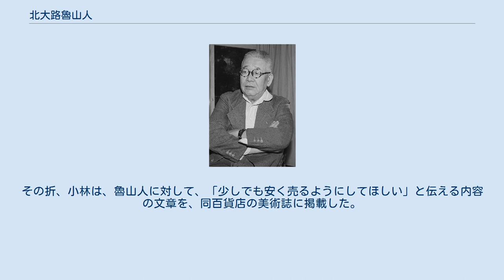北大路魯山人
北大路 魯山人（きたおおじ ろさんじん）、1883年〈明治16年〉3月23日 - 1959年〈昭和34年〉12月21日）は、日本の芸術家。
本名は北大路 房次郎（きたおおじ ふさじろう）。
 晩年まで、篆刻家・画家・陶芸家・書道家・漆芸家・料理家・美食家などの様々な顔を持っていた。
 1883年（明治16年）、両親は京都府愛宕郡上賀茂村（現:京都市北区）上賀茂に、上賀茂神社の社家・北大路清操（きよあや/せいそう）、登女（とめ、社家・西池家の出身）の次男として生まれる。
士族の家柄だったものの生活は貧しく、その上版籍奉還2年後の明治4年に今まで保証されてきた俸禄制と世襲制が廃止されたため混乱期にあった。
父・清操は東京に職を求めたり京都に戻ったりという生活をしていたが、房次郎（魯山人）が生まれる4ヶ月前に自殺する。
母・登女は滋賀県滋賀郡坂本村（現:大津市坂本）の農家に房次郎を預け失踪する。
しかし家で房次郎は放置状態にあり、預けた1週間後、この農家を紹介した巡査の妻が再び連れて帰る。
出生から5ヶ月後の明治16年9月6日、巡査の服部家の戸籍に入り服部房次郎となる。
しかしこの2ヶ月前の7月2日に服部巡査が行方不明になる。
同年秋に巡査の妻が病死し、この2人の養子の夫婦が義理の弟である幼い房次郎の面倒を見ることになる。
 3歳の春、上賀茂神社の東側に拡がる神宮寺山を養姉に連れられて散歩をしている時、房次郎に永遠の記憶を残す「真っ赤な躑躅（つつじ）の咲き競う光景」を見る。
房次郎はこの激しい色彩の渦を見て「美の究極」を感じ、自分は美とともに生きようと決心したという。
 そのころ義兄に精神異常が出てその後死亡。
1887年頃房次郎4、5歳の時に義姉は房次郎と息子を連れて実家に身を寄せる。
この家で房次郎は義姉の母から激しい虐待を受ける。
2、3ヶ月後、これを見かねた近所の人が上京区（現:中京区）竹屋町の木版師・福田武造、フサ夫人のところへ養子話を持ちかける。
こうして房次郎は1889年（明治22年）6月22日、福田房次郎となり以後33歳までの約27年間福田姓を名乗ることとなる。
福田家では6歳の頃から炊事を買って出る。
炊事の中で房次郎は味覚と料理の基本を学んでいく。
 10歳の時に梅屋尋常小学校（現・御所南小、新町小）を卒業。
春には京都・烏丸二条の千坂和薬屋（現・わやくや千坂漢方薬局）に丁稚奉公へ住み込みで出される。
ある日奉公先の使い走りの最中、御池油小路西入ル森ノ木町にある仕出し料理屋「亀政」の行灯看板を見て、そこに描かれた一筆書きの亀の絵と書かれた字に心を奪われる。
その絵を描いたのは亀政の主人の長男でのちに京都画壇総帥として帝展文展に君臨することになる竹内栖鳳であった。
彼に会ったことで絵に対する好奇心と情熱は一気に高められた。
 1896年1月奉公を辞め、養父母に画学校の進学を頼み込むが家計的な問題もあり断念。
養父の木版の手伝い始め、扁額や篆刻など後に勇躍することになる分野の基礎的な感覚を身に着けていく。
他方、一字書の書道コンクールで初の応募ながら何万の出展作品の中から天の位1枚・地の位1枚・佳作1枚受賞する。
以後彼は応募を続け次々と受賞していく。
14、5歳の彼は稼いだ賞金で絵筆を買い我流で絵を描き始める。
このころ西洋看板描きとしても活躍する。
 20歳の時、縫箔屋の主人が房次郎の従兄と名乗って現れる。
彼により母の所在を知る。
実の母の居所が分かり、東京に会いに行ったものの受け入れられず、そのまま東京に残り書家になることを志す。
1904年（明治37年）、日本美術協会主催の美術展覧会に出品した「千字文」が褒状一等二席を受賞し頭角を現す。
21歳での受賞は前代未聞の快挙であった。
この展覧会では福田海砂（かいさ）と号した（この号は翌年までの2年間のみ使用）。
その後住み込みで版下書きの仕事を始める。
この頃実母登女との関係も良くなっていく。
1905年（明治38年）、町書家・岡本可亭（漫画家・岡本一平の父、洋画家・岡本太郎の祖父）の内弟子となりその後3年間住み込む。
そこでは福田可逸（かいつ）の号を授かり次第に可亭よりも仕事の発注が増えていく。
やがて帝国生命保険会社（現・朝日生命保険相互会社）に文書掛として出向するようになる。
1907年、福田鴨亭（おうてい）を名乗って可亭の門から独立す...